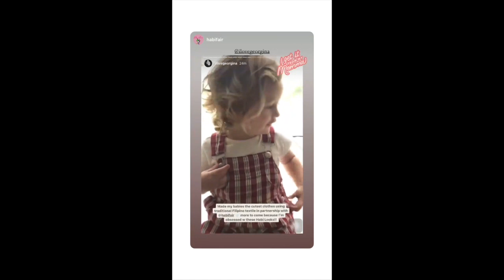GEORGINA WILSON BABY NO.3 ANG CUTE